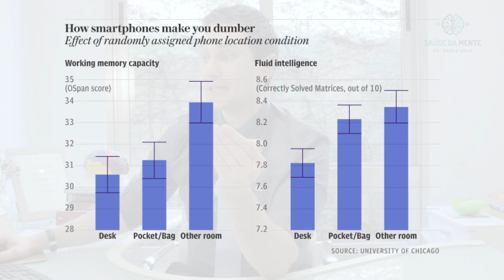O USO DO CELULAR: MEMÓRIA E CONCENTRAÇÃO